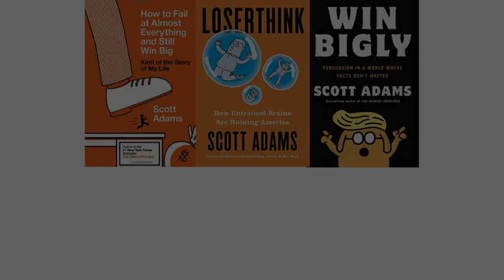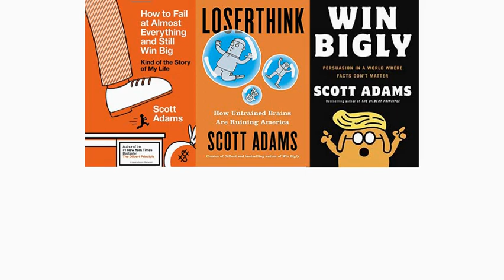The Teachers Union Existential Threat from Real Coffee with Scott Adams 1077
Scott declares war on the teachers unions as an existential threat to the future of the United States.

Scott's daily Periscopes (live at 7 AM Pacific time, usually) are

Support Scott by taking a paid subscription to his Locals.com community

00:00 Teaser
01:49 Why declare war?
03:06 National security
03:54 Union generated problems
04:43 Protecting the country
05:23 Voluntarily de-fund the unions?
06:20 Commander in Chief decision
08:09 Summary
08:48 End screen & links